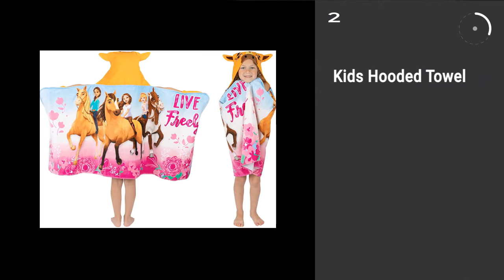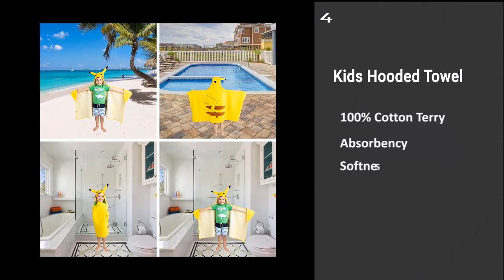Kids Soft Cotton Terry Hooded Towel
Kids Soft Cotton Terry Hooded Towel represents the top 5 best  Kids Soft Cotton Terry Hooded Towel. These networks and Wifi are awesome and super cool. These are chosen as the best from hundreds of similar items. These are the best rating products on Amazon.